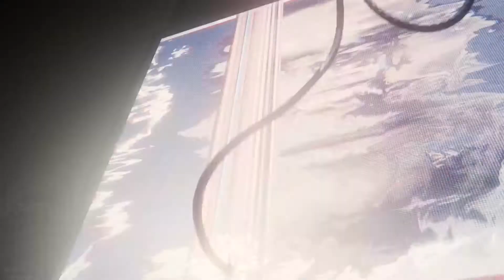Marvel's Spider-Man fighting prisoners and meeting all the supervillains